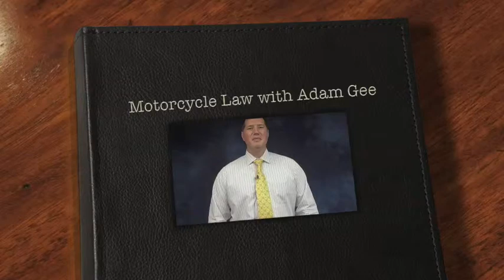Motorcycle Injury Law - Solo Practice University®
Adam M. Gee is a personal injury and malpractice attorney with the Ziff Law Firm in Elmira, New York. He teaches a course about handling motorcycle cases at Solo Practice University®.